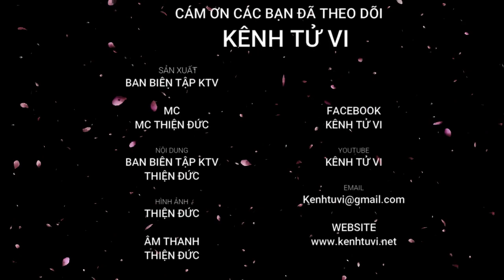Tử vi tháng 5 âm lịch tuổi Thìn – Tháng mới Quan đới phù trợ may mắn thành công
Những người tuổi Thìn khi bước vào tháng 5 âm lịch với cục diện Quan Đới phù trợ, sự nghiệp của bạn sẽ có những bước phát triển rõ rệt. Con giáp này hãy luôn duy trì trạng thái hăng hái, tích cực. Hứa hẹn nhiều thành công đến với người tuổi Thìn. Tất nhiên, những thành quả tốt đẹp sẽ không tự động tìm tới, bạn cần phải luôn quyết tâm và cố gắng thì mới đạt được điều mà mình mong muốn.

Tài lộc nhìn chung cũng khá dư dả, chủ yếu là do công việc thuận lợi nên bạn không thiếu các khoản tăng lương, thưởng nóng. Với người làm ăn kinh doanh, có thể bạn chưa thu được quá nhiều lợi nhuận bởi bạn vẫn đang ở giai đoạn bắt đầu gây dựng sự nghiệp hoặc danh tiếng. Tuy nhiên, những dấu hiệu phát triển tích cực sẽ giúp bạn có thêm niềm tin.

Vậy thì tử vi chi tiết trong tháng 5 âm lịch của những người tuổi Thìn sẽ như thế nào để tìm hiểu xin kính mời quý anh chị và các bạn hãy cùng Kênh Tử Vi chúng ta cùng nhau đi tìm hiểu trong video dưới đây nhé

🍀Mọi giao dịch Vật Phẩm Phong Thuỷ trên Kênh Tử Vi vui lòng thực hiện qua :
➤ CK Ngân Hàng VCB : 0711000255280 - LE TUONG PHUC - Vietcombank chi nhánh Thanh Xuân, HN